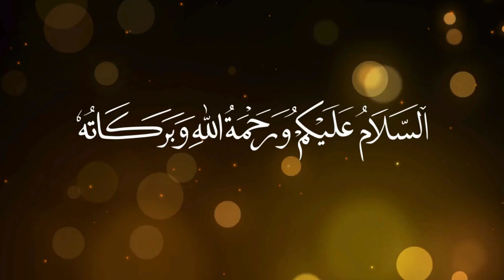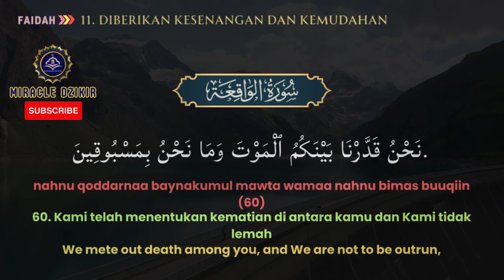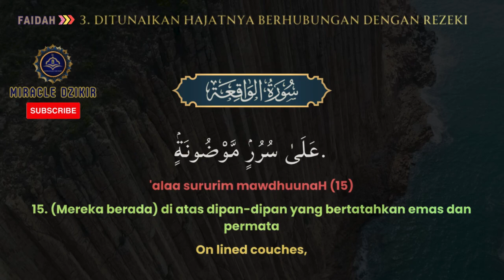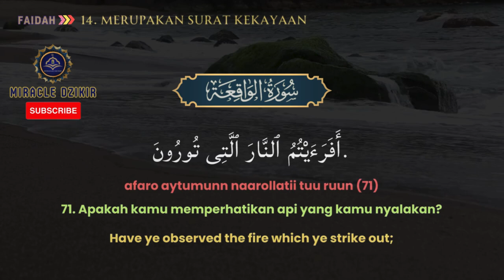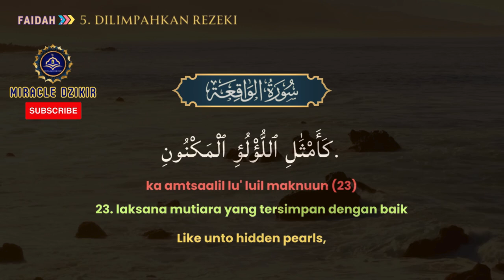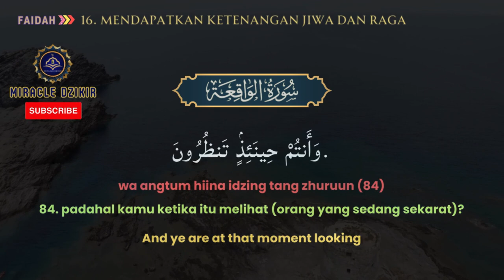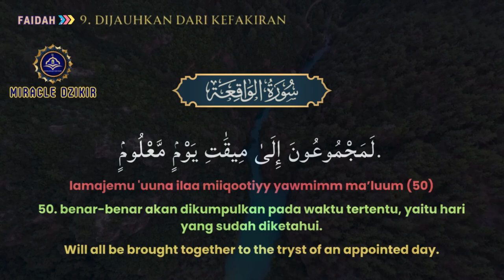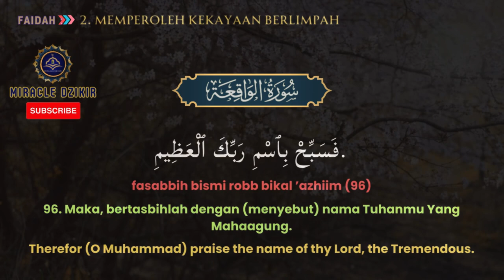LANTUNAN SEJUK AL WAQIAH 11 X MENJEMPUT REZEKI YANG MENGALIR DERAS